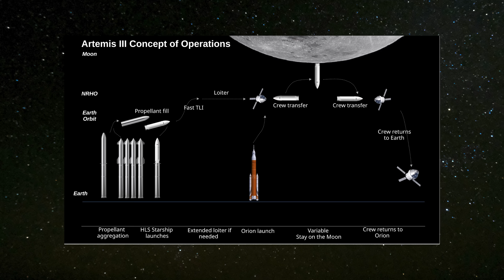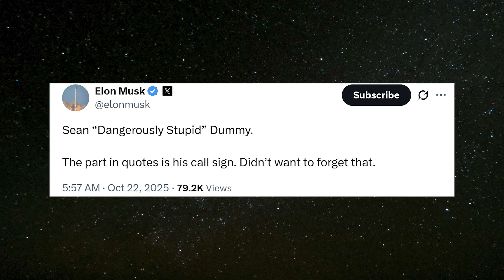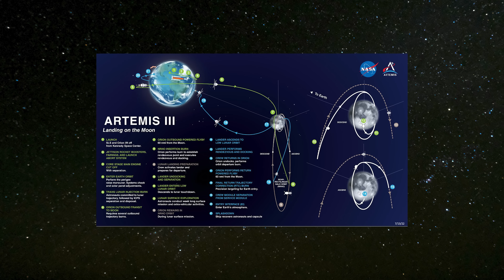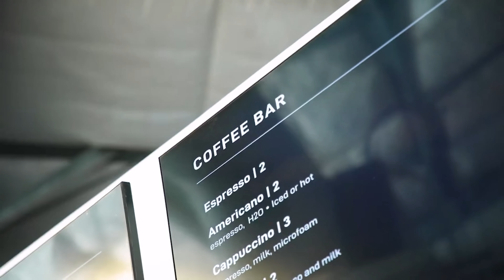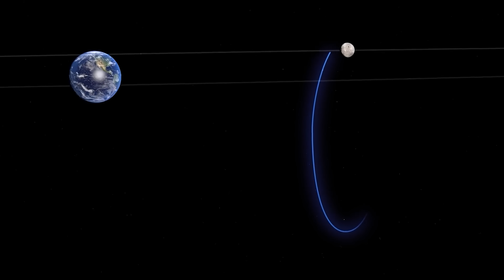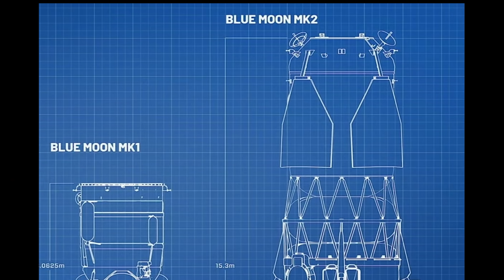SpaceX Found Brilliant Solution to Land Starship on the Moon Sooner than NASA expected...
SpaceX and its ambitious Starship lander are taking most of the heat right now for delays to NASA’s Artemis program. Don’t get me wrong — SpaceX is making incredible progress on an insanely difficult project, and they already seem to be going full throttle. It’s not like everything else in the Artemis program is running perfectly while SpaceX is the only one holding things up.
Still, it makes you wonder — what more could SpaceX realistically do to speed up Starship’s development? And if that’s not possible, are there any alternative paths that could help them deliver on time for such a demanding mission?
If you haven’t been keeping up lately, NASA is looking for new ideas for lunar landers to help astronauts return to the Moon. Progress on SpaceX’s Starship megarocket — originally chosen for the job — has been slower than expected.
During an interview on Monday morning, U.S. Transportation Secretary and interim NASA Administrator Sean Duffy announced that NASA will reopen the contract to build the Human Landing System (HLS) for the Artemis III mission, which aims to put American astronauts back on the Moon for the first time since the Apollo era.
The contract was initially awarded to SpaceX, which Duffy praised as an “amazing company.” However, he voiced concern that the Starship HLS may not be ready in time, suggesting that Blue Origin or another competitor could take over.
“The problem is, they’re behind,” Duffy said. “They’ve pushed their timelines out, and we’re in a race against China. The president and I want to get to the Moon within this presidential term.”
Not surprisingly, Elon Musk didn’t take the comments well, firing back on X by calling the interim NASA administrator “Sean ‘Dangerously Stupid’ Dummy.”
Politics aside, if you look at where the Starship program stands today, it’s not hard to see why Duffy might have his doubts.
Since its debut in 2023, SpaceX’s massive Starship rocket has flown eleven times with mixed results. Some flights ended in “rapid unscheduled disassemblies” , but there have also been big wins—like the first successful landing of the Super Heavy booster back at Starbase, a key step toward full reusability.